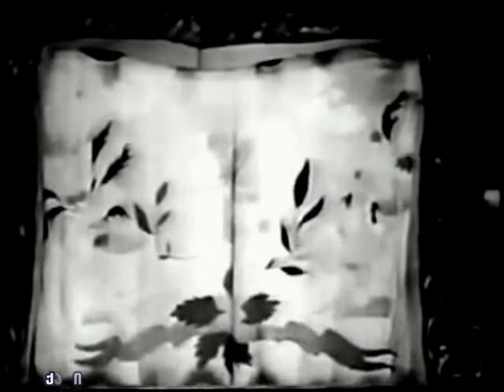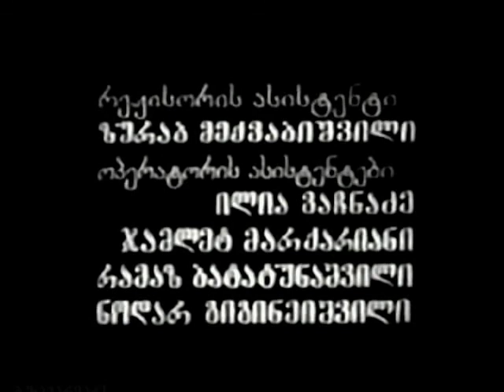DZVELI VODEVILEBI@BESARION ZAKARIADZE 10 04 2015 WELI